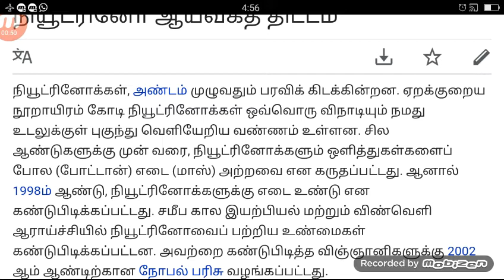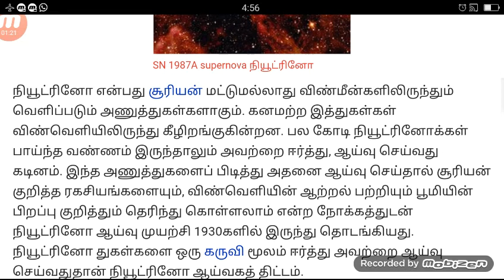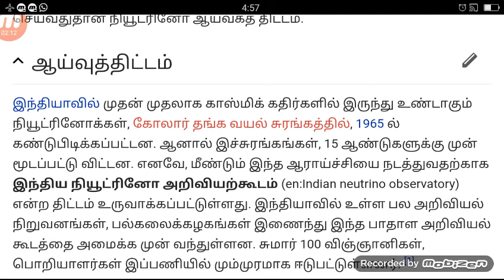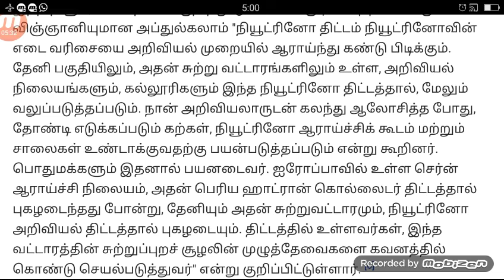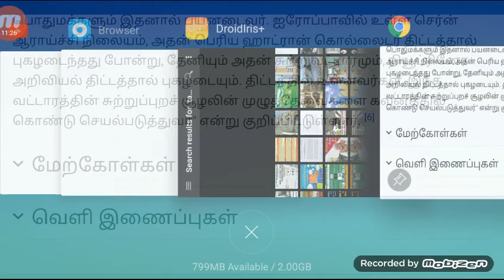நியூட்ரிணோ ஆய்வு மையம்/தேனி/குரங்கனி காட்டு தீ,,,,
Currently, this study center is set up in the Western Ghats in the town of Pottipuram near Thenmara in Theni district in Tamil Nadu . The tunnel is drained at a depth of about 1.3 km from the top of the mountain, at the foot of the mountain, 2.5 km. A large study hall will be set up. There is a 50-tonne iron neutrinous tool(Detector). Around this, research can only be done if there is a one-dimensional, rocky rock in four directions above and below. With such a large rock, it can stop and stop cosmic rays from the sky. Only then can neutrino be seen. In the first phase of the INO, the study will conduct research on neutrinos which can cause cosmic rays.
தற்போது இந்த ஆய்வு மையம், தமிழ்நாட்டில் தேனி மாவட்டம் தேவாரம்அருகேயுள்ள பொட்டிபுரம் எனும் ஊரிலுள்ள மேற்குத் தொடர்ச்சி மலையின் உள்ளே அமைக்கப்படுகிறது. மலையின் உச்சியில் இருந்து 1.3 கி.மீ., கீழே, மலையின் அடிவாரத்தில் 2.5 கி.மீ., தூரத்திற்கு சுரங்கப் பாதை தோண்டப்படும். அதையடுத்து பெரிய ஆய்வுக் கூடம் அமைக்கப்படும். அங்கு 50 கிலோ டன் இரும்பிலான நியூட்ரினோ காணும் கருவி(டிடெக்டர்) அமைக்கப்படும். இதைச் சுற்றி, நான்கு திசைகளிலும் மேலேயும் கீழேயும் குறைந்தபட்சம் ஒரு கி.மீ., பரிமாணமுள்ள பாறை இருந்தால் தான், ஆராய்ச்சி நடத்த முடியும். இவ்வளவு பெரிய பாறையால் தான், வானவெளியில் இருந்து வரும் காஸ்மிக் கதிர்களை தடுத்து, நிறுத்த முடியும். அதன் பிறகு தான், நியூட்ரினோவை காண முடியும். முதற்கட்டமாக ஐ.என்.ஓ., கூடத்தில், காஸ்மிக் கதிர்கள் உண்டாக்கும் நியூட்ரினோக்களைப் பற்றி ஆராய்ச்சிகள் நடத்தப்படும்.